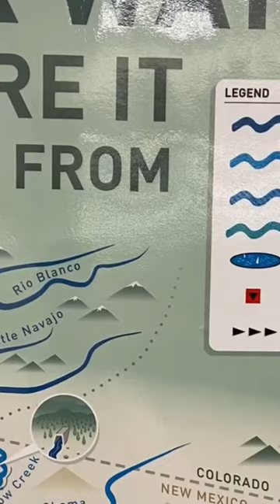A short tour of Central New Mexico Community College